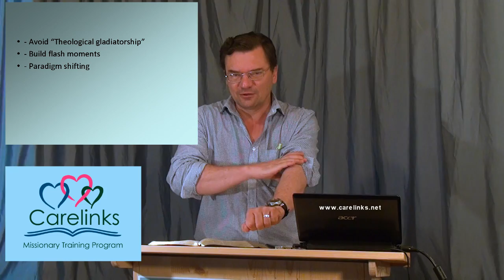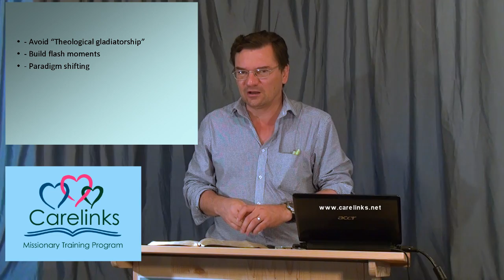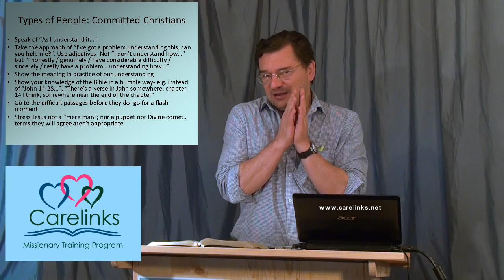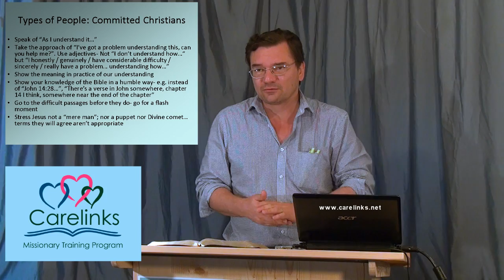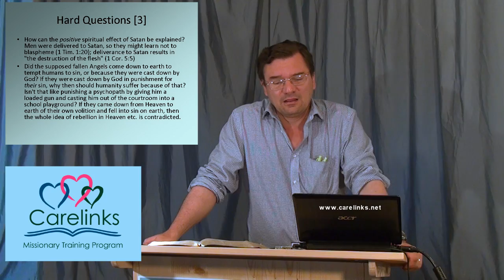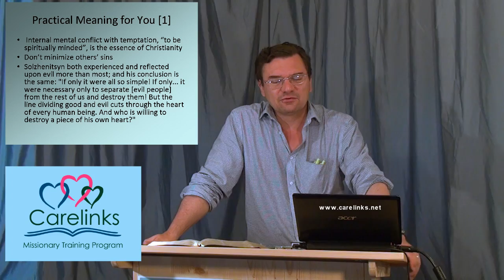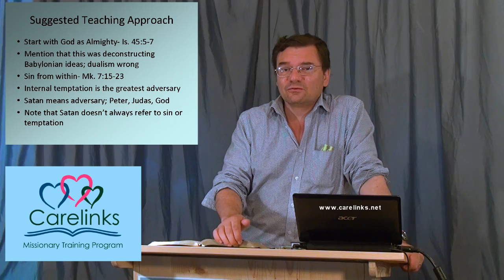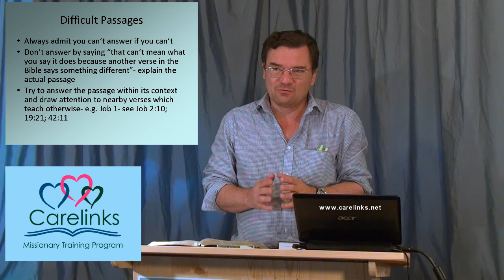Carelinks Missionary Training Program Session 5: Teaching People the Truth about Satan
Carelinks Missionary Training Program Session 5: Teaching People the Truth about Satan . Duncan Heaster discusses how to Biblically educate people about satan, lucifer, demons and the devil; how to make theology and the true understand of God relevant in practical Christian life.